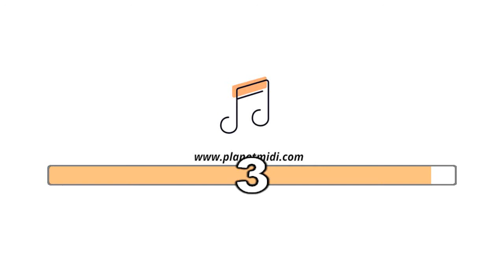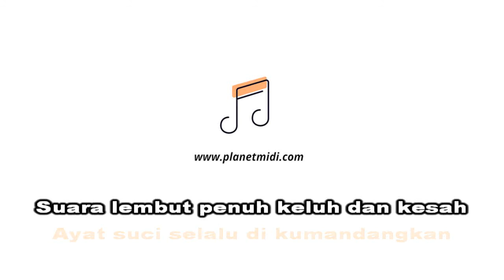New Shaka - Ibu (Karaoke/Midi Download)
Donasi untuk pengembangan Channel YouTube ini